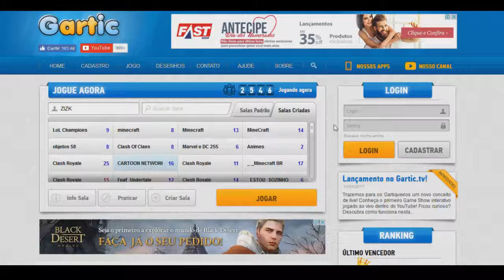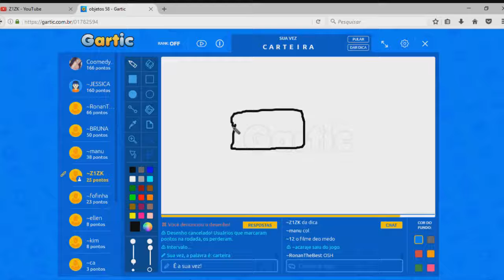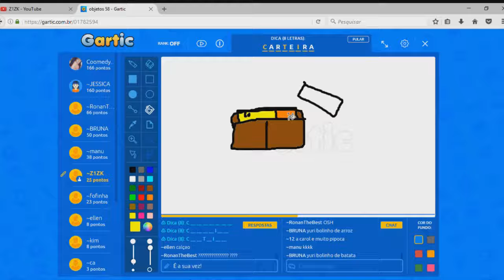Jogando Gartic!!!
¦¦¦¦¦¦¦¦¦ LEIA A DESCRIÇÃO DO VÍDEO ¦¦¦¦¦¦¦¦¦

Vídeo Toda Sexta-Feira - Tamo Junto

¦¦¦¦¦¦¦¦¦ Músicas ¦¦¦¦¦¦¦¦¦

ºººººººººººººººººººººººººººº-ºººººººººººººººººººººººººººººººººº
       ¦¦¦¦¦¦¦¦¦ Mete o ''HADUKKEN'' no like ¦¦¦¦¦¦¦¦¦
LikeLikeLikeLikeLikeLikeLikeLikeLikeLikeLikeLikeLikeLikeLikeLikeLikeLikeLikeLikeLikeLikeLikeLikeLikeLikeLikeLikeLikeLikeLikeLikeLikeLikeLikeLikeLikeLikeLikeLikeLikeLikeLikeLikeLikeLikeLikeLikeLikeLikeLikeLikeLikeLikeLikeLikeLikeLikeLikeLikeLikeLikeLikeLikeLike!!
CANAIS PARCEIROS:
Acredite Que Você Vai Chegar Lá!! ;) :)
XD